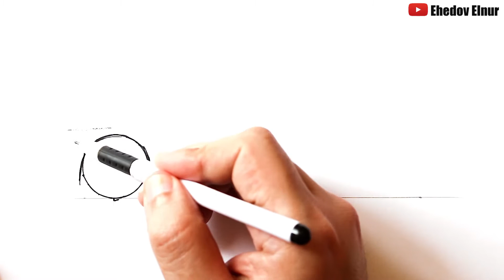Как нарисовать Форд Мустанг Шелби GT500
Научитесь Как нарисовать Форд Мустанг. Нарисовать Ford легко. Покажу Как нарисовать машину Ford Mustang Shelby GT 500. Рисуем машину Форд Мустанг. Форд мустанг рисунок, рисование, рисунки для срисовки, машина рисунок